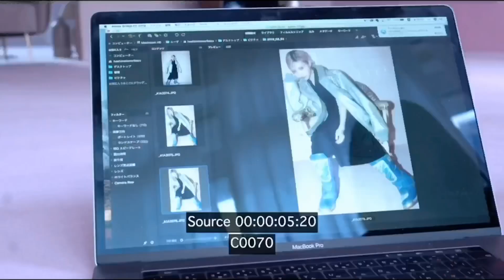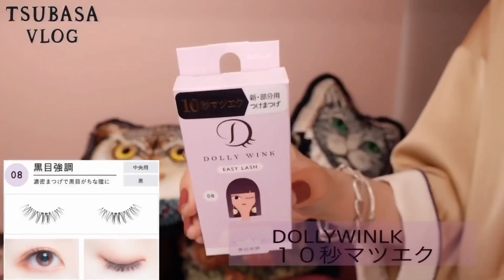益若つばさの中国メイク。チャイボーグメイクとの違いも考えてみたよ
益若つばさです。

中国メイク🇨🇳を載せました。
中国メイクといっても、日本のように色々な幅があるので、私がヒットしたドール系のいちご鼻をとりれたメイクを私なりに解釈して解説してみました☺️✨

一つでも取り入れるものがあったら嬉しいです！

🐼私が中国コスメを買った通販はこちら

🐼動画の色素薄めカラコン→ バンビシリーズ【ワンデー】 | カラコン・ANGELCOLOR.JP || エンジェルカラー.JP

🐼DOLLYWINKのオリジナルまつげプレゼント企画はこちらへ→

🐼ハイライトのキラキラグロス
PATMCGRTH→

🐼DOLLYWINKの限定アイシャドウはまだここに在庫あります！お早めに🥺

🐼コメントで質問きた、チャイナドレス買った通販はこれ

🐼あとはamazonとかで探すとコスメ買えると思います☺️💓ぜひやってみてください！💓

🐼フォトエッセイ
TSUBASAREAL通販はこちらから

たくさんの方に届きますように…🌈

【SNS account】